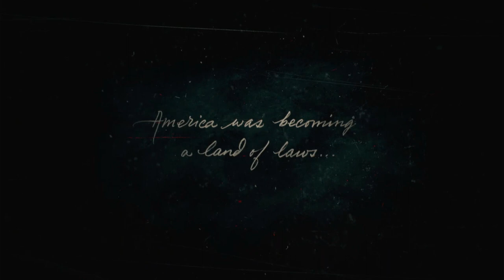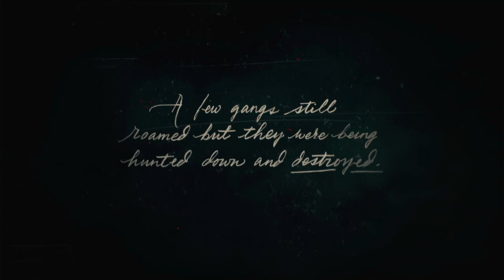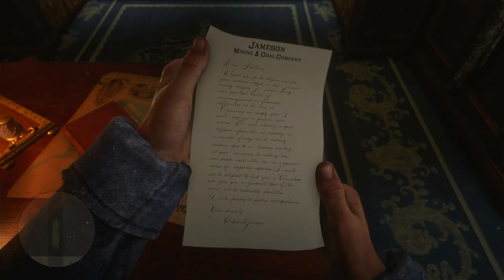Red Dead Redemption 2 Casual Playthrough: Episode 1 (Xbox One) | No Commentary/Free to Use